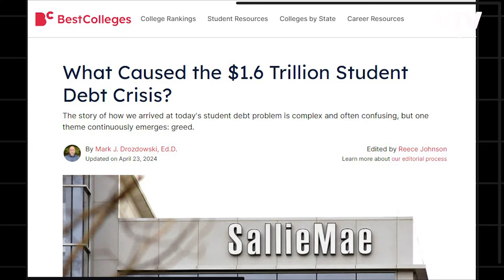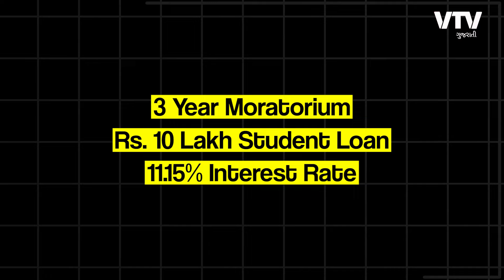Education Loans | ભણવા માટે લોન લેવાય કે નહિ? | Ek Vaat Kau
In this episode of Ek Vaat Kau, Goonj Thakkar explains Education Loans.
Education loans often have a moratorium period, during which interest is added to the principal, increasing the total amount to be repaid.
This can lead to a significantly higher repayment amount, as demonstrated by a calculation based on a Rs. 10 lakh loan with an 11.15% interest rate and a 3-year moratorium.
To reduce the total repayment amount, it's suggested to make interest payments during the moratorium period, even if the loan doesn't require EMIs.
Starting EMIs from the first day of the loan can further reduce the total repayment amount.
The document highlights the student loan crisis in the USA, where the outstanding debt is $1.6 trillion, almost half of India's GDP.